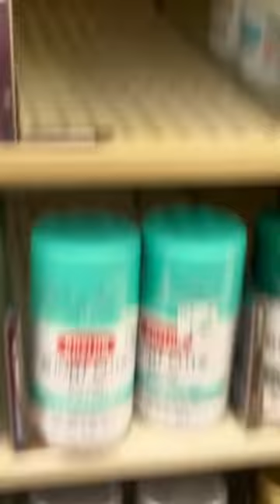Painted The Best Cooler Ever